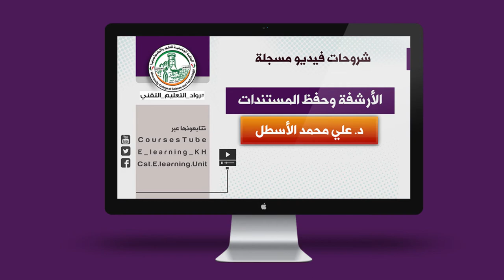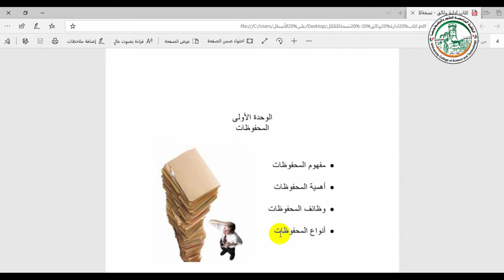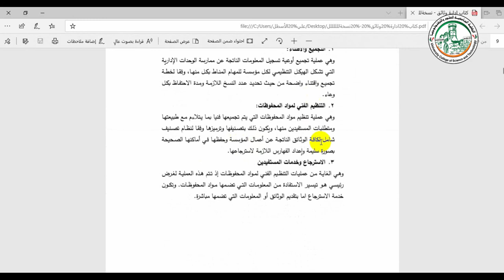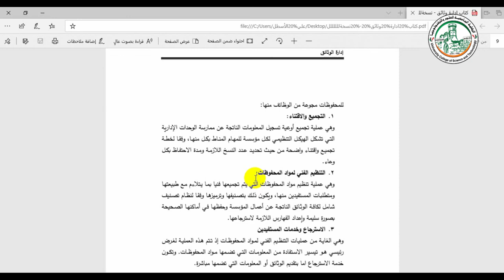شرح الوحدة الاولى